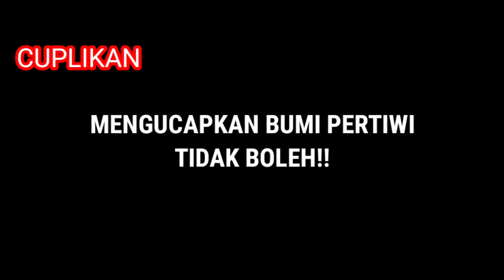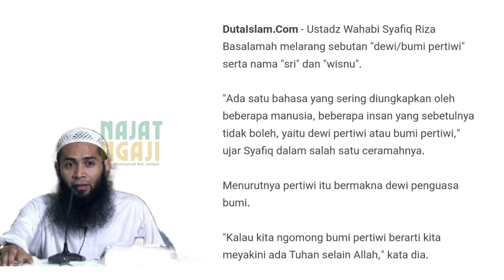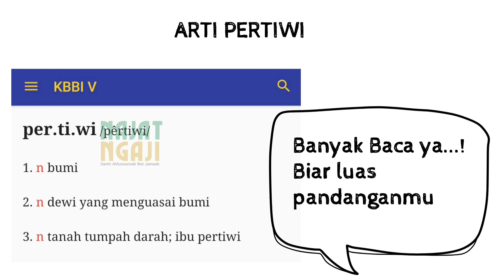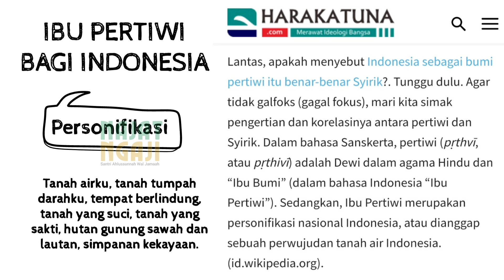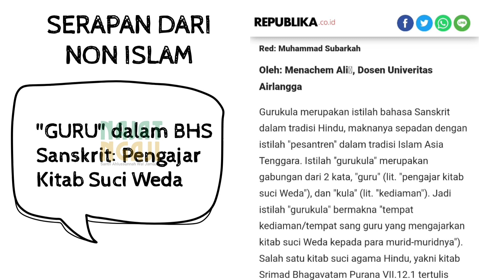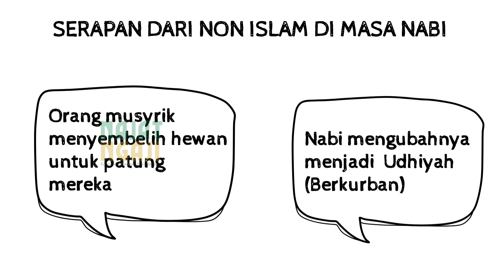FATWA REZA BASALAMAH "BUMI PERTIWI" SYIRIK - SILAHKAN WAHABI PERGI DARI INDONESIA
Ust Reza Basalamah mengatakan, tidak boleh umat Islam mengucapkan Bumi Pertiwi. Karena ucapan ini bisa menjerumuskan pada kekafiran.

Jelas... Fatwa ust Syafiq Reza Basalamah ini salah.